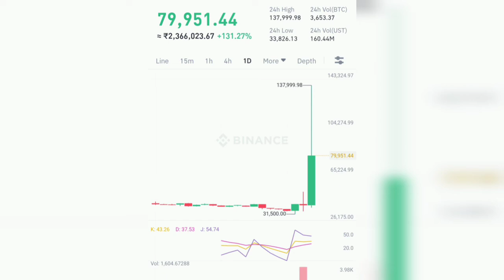Bitcoin Huge wick - Bitcoin hits 100k - BTC/UST wick - Luna Plummets, Bitcoin Skyrocket